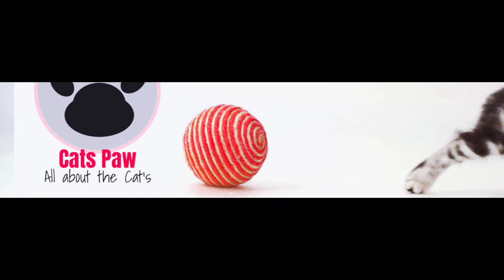Lazy cat videos | funny Persian cat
Small cats 🐈 or kittens are one of the cutest 🐱, pet animals.

People like to spend time with their cute small kitties. There are a lot of people in the world who are so much attached to their cats and may be called as the cat lovers.  💗I am one of them too💗.
So share all of these with all the people who like the cats. They will feel very happy . 😻😻

Can I get a hello from all the cat lovers here?

All about the Cat's | Cat videos | Cat meowing | Cat sounds | Cat voice | Cat noice | cat games | Cat vibing | cat videos for cats to watch | Cat meowing to attract cats | Cat sounds to attract cats.